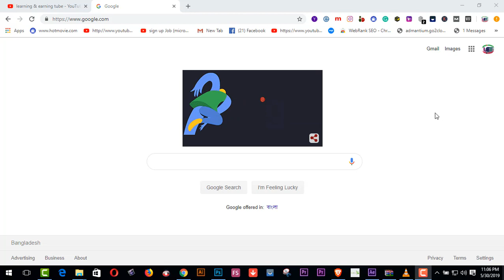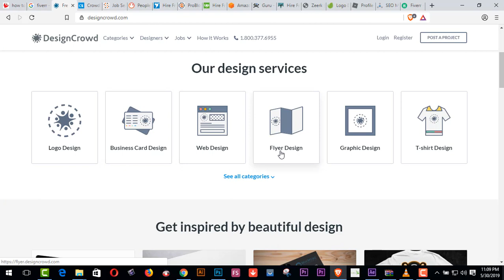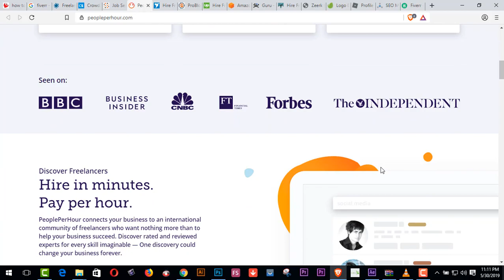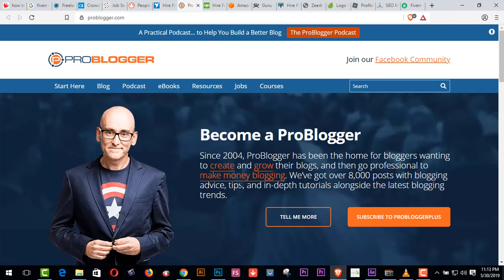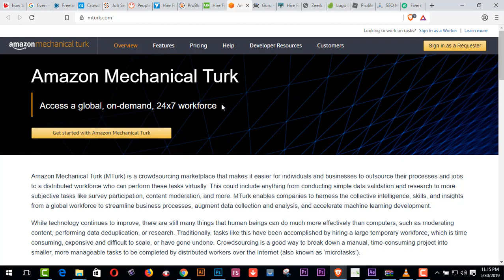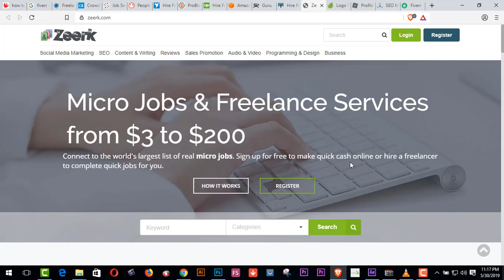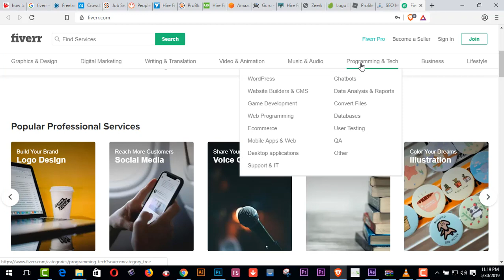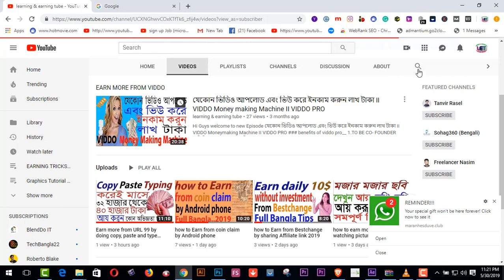Microjobs Freelancing করে ৩০ হাজার থেকে ৪০ হাজার টাকা আয় করুন (how to make money from online)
Here you will find Micro jobs Freelancing  করে ৩০ হাজার থেকে ৪০ হাজার টাকা আয় করুন (how to make money from online)
funny vlog
learning & earning tube
funny vlog
learning & earning tube
1.  Youtube video making Quality tools full bangla 2019
2.   Upwork English spelling test (U.S version) answers 2019
3. হাত খরচের টাকা চাই ? ৫০-১০০ ডলার আয় - (১০০% বিকাশ রকেট
     পেমেন্ট)
5. যেকোন ভিডিও আপলোড এবং ভিউ করে ইনকাম করুন লাখ টাকা II